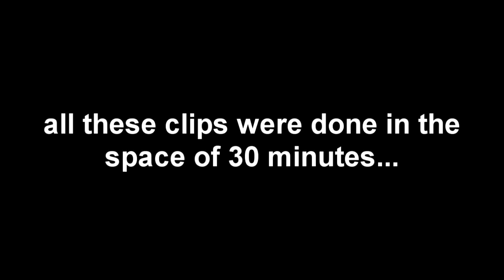Fastest Controller Player 👑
Members Perk Unlock:
- Custom Rising Badge in Chat
- Custom Emojis
- Access to member only chat

Enjoy the video? Hit 👊  "LIKE" 👍